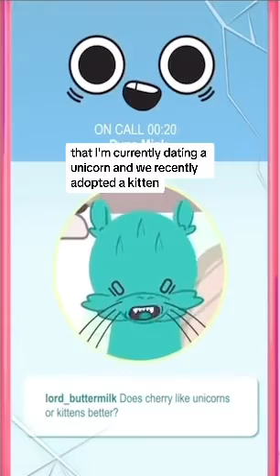Cherry & Dyna Mink discuss Unicorns and Kittens 🦄😻